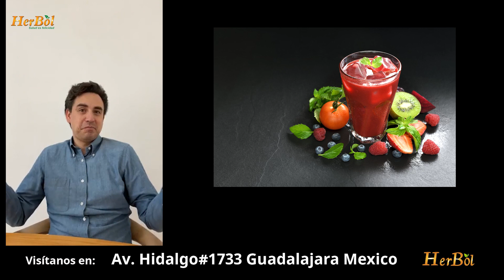¿Cómo quitar el DOLOR DE RODILLA remedios caseros? — Naturismo Herbol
Increibles Remedios naturales para el dolor de rodilla

"bicarbonato para el dolor de rodillas"
"remedios caseros para el dolor de rodilla e inflamacion"
"como quitar el dolor de rodilla rapido"
"remedio casero con huevo para el dolor de rodilla"
"remedios para el dolor de rodilla"
"dolor de rodilla al flexionar y estirar remedios caseros"
"pastillas para el dolor de rodilla por golpe"
"remedios para dolor de rodillas por ejercicio"
**NOTA: ESTE TEXTO ES SOLO INFORMATIVO**

herbol naturismo,
naturismo herbol radio en vivo,
naturismo herbol oficial,